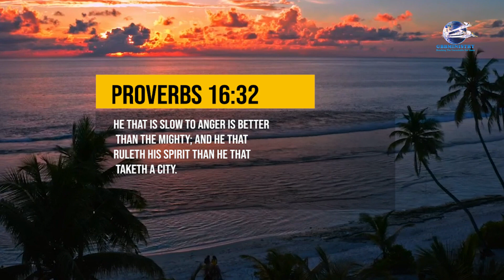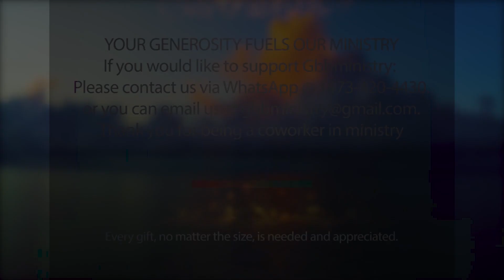Let The Sunshine In Devotional- Disputes.